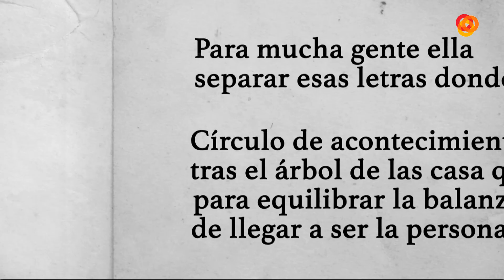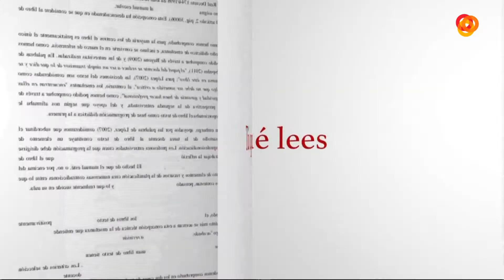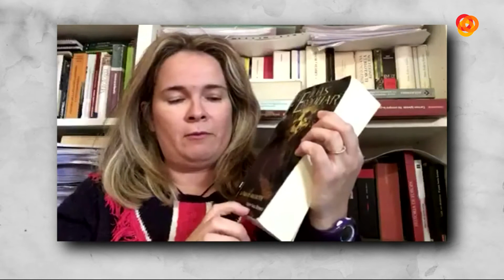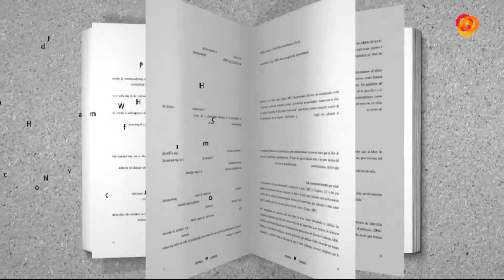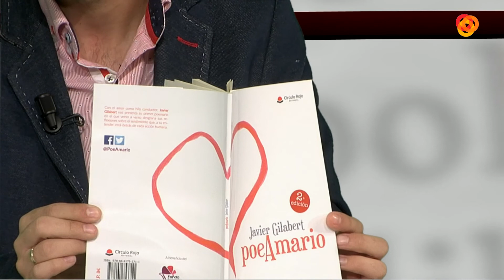El Círculo de las Letras P1 22-11-17